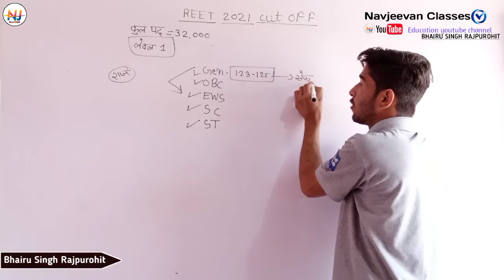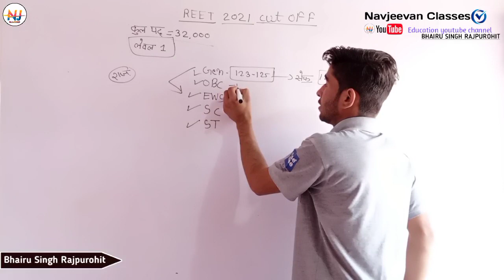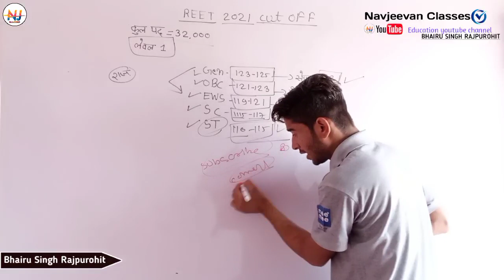REET CUT OFF 2021/leval 1 cut off 2021 leval 2 cut off 2021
Reet2021cutoffleval,2

Reet cut off 2021/first leval / cut off 2021 Reet exam reetnewstoday cut off Reet exam

Reet level 1 cut off/Reet level 2cut off/Reet 2021cut off/reet sst cut off
@Gk Subhash Charan
@Navjeevan Classes
reet cut off 2021
 reet 2021
reet 2021 cut off 2nd level
reet expected cut off 2021
 reet 2021 safe score
reet ews cut off 2021
expected reet cut off 2021
 reet 2021 english cut off
 reet cutoff 2021 level 1

reet cut off 2021 level2